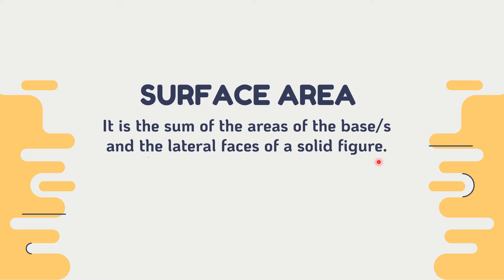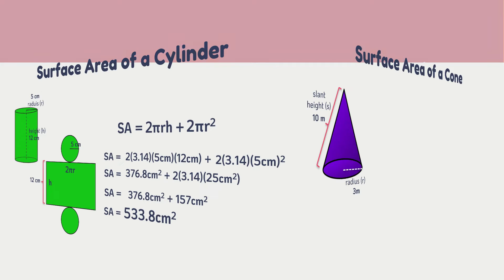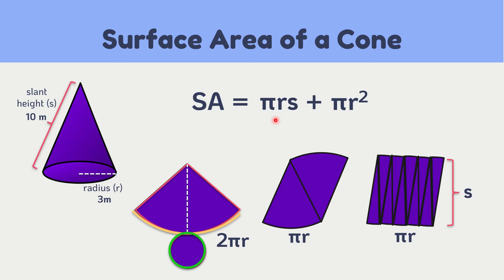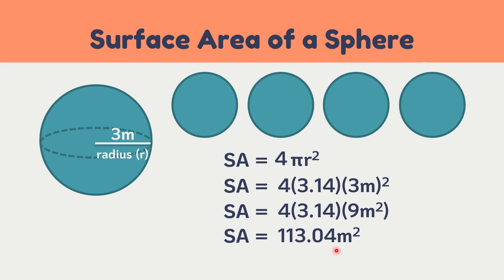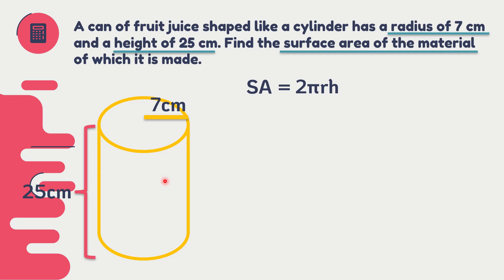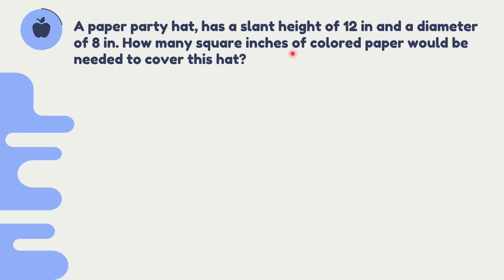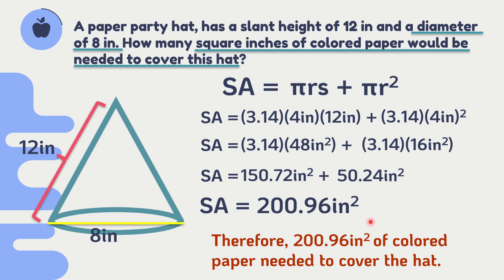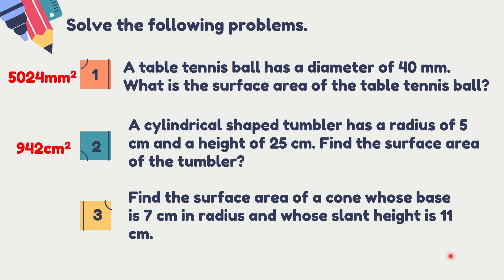Surface Area of Cylinder, Cone and Sphere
MELC-BASED || MATHEMATICS 6 || QUARTER 3 WEEK 8 AND 9

✅finds the surface area of cubes, prisms,  pyramids, cylinders, cones, and spheres. M6ME-IIIi-93
✅solves word problems involving measurement of surface area. M6ME-IIIj-94